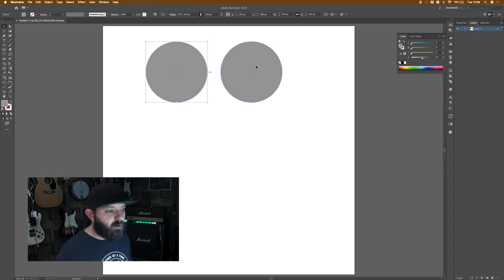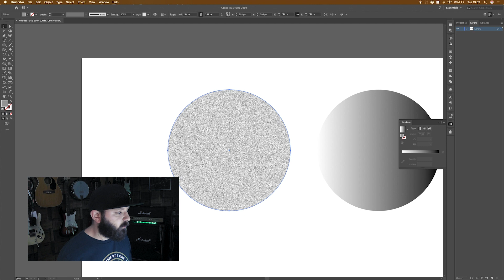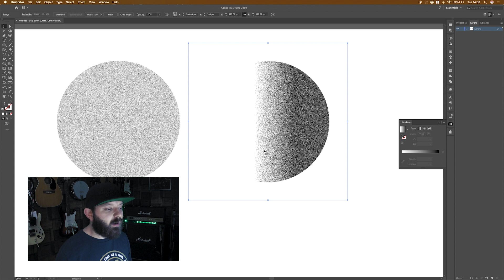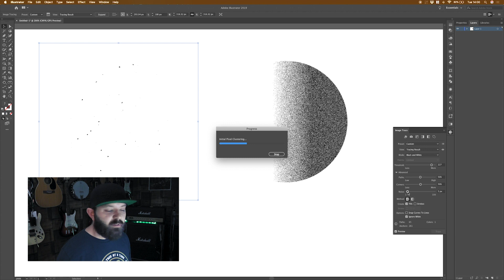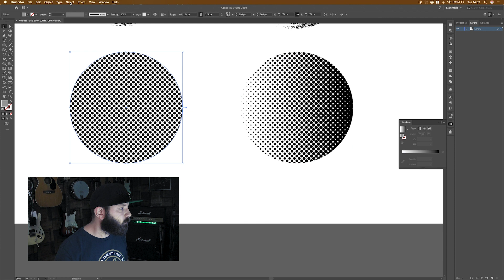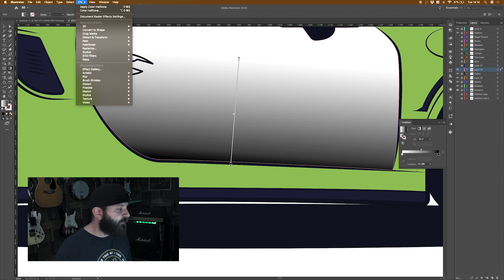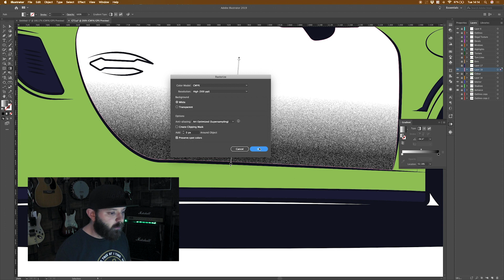How To Create AWESOME Vector Textures In Illustrator - Adobe Illustrator Tutorial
Creating textures in Illustrator is an essential skill to learn in order to add depth to your illustrations, so how do we create awesome vector textures in Adobe Illustrator?

In this video we look at 3 ways that you can use to create some awesome textures to add to your illustrations. The 3 ways we explore are FREE and using features found inside Illustrator. The idea of these textures is to build on the skills you ALREADY have to help you become a better Illustrator.

Then it won’t be long until you’re CRUSHING your illustration game. You’ll be creating better illustrations, that look professional and full of character before you know it.

I LOVED making this video so I hope you enjoy it to!

Get your FREE DISTRESS-O texture pack here: digifrog.co.uk/freebies

Buy Digifrog march: digifrog.co.uk/shop (more designs coming soon)

My computer
The monitor I use
The mouse I use
My mouse pad